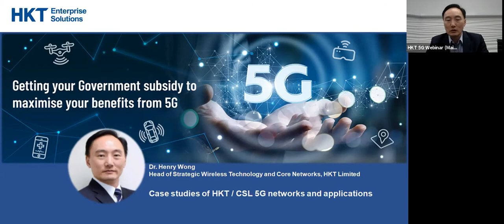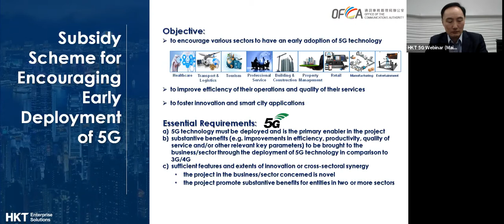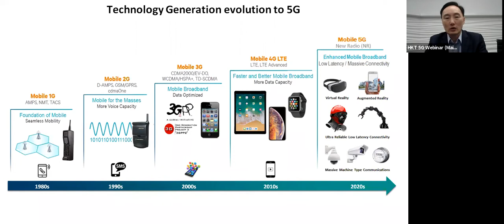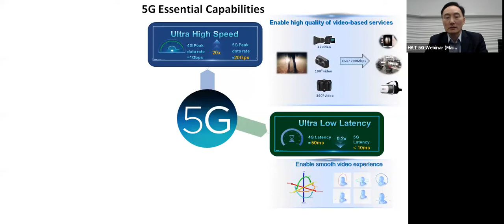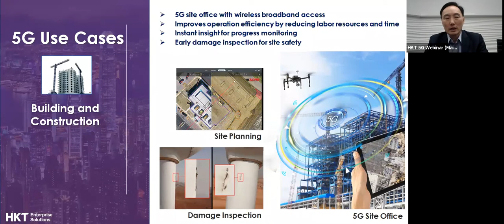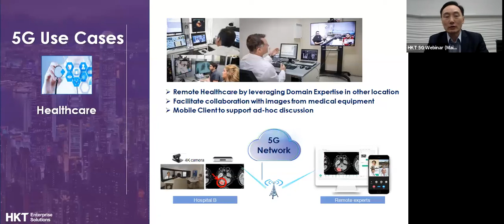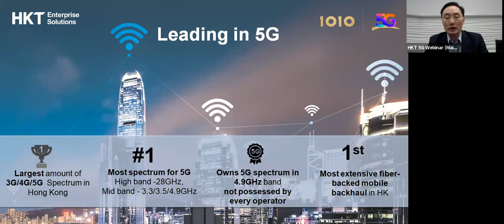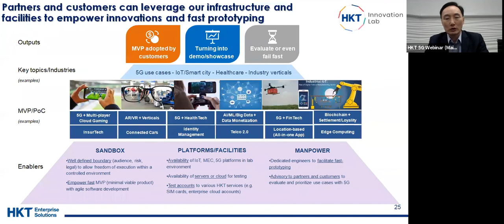【5G Webinar】Case studies of HKT / CSL 5G networks and applications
HKT 5G Webinar highlights - Getting your Government subsidy to maximise your benefits from 5G
- Case studies of HKT / CSL 5G networks and applications - by Dr. Henry Wong